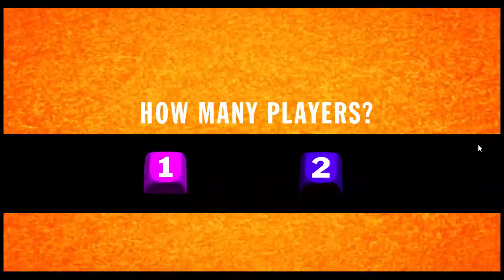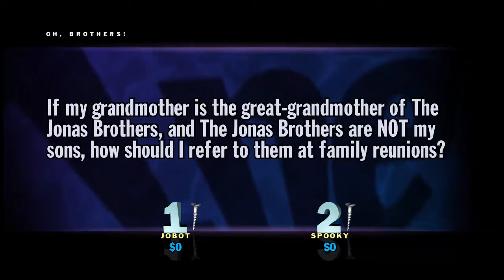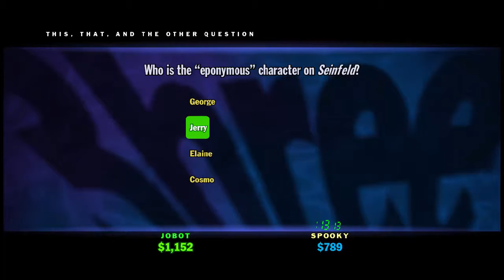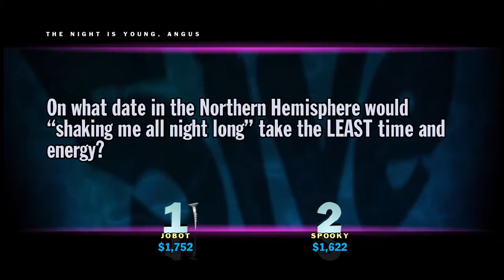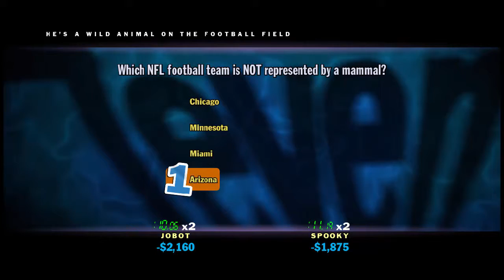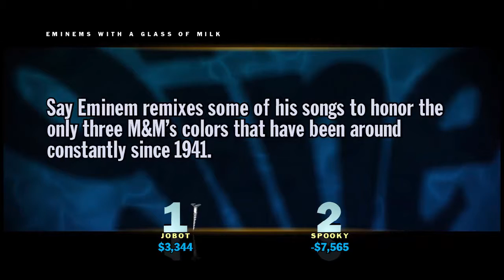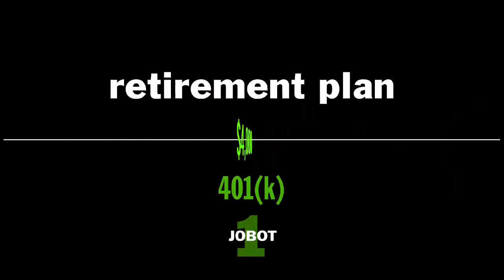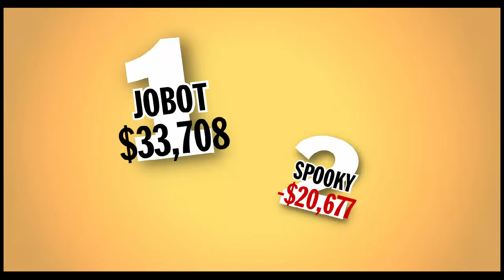Shots Fired! : You don't Know Jack Part 5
Seriously I HATE Bye Bye Birdie. it will drive you insane.